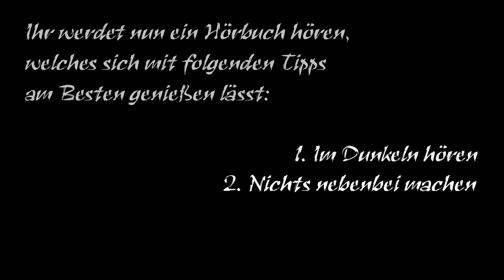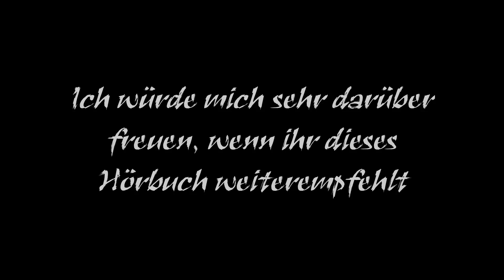Thriller-Hörbuch: Ich fürchte mich! -Unser neues Ferienhaus-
Mein erstes Hörbuch!
ACHTUNG: Bitte NICHT zuerst die Kommentare lesen. Ihr könntet euch damit spoilern. Und  ihr würdet euch einiges an Spannung nehmen.

Vielen Dank an Schari für das Cover! Eine tolle Zeichnerin

und vielen Dank auch an Marti Fischer für das Intro.
Falls ihn jemand noch nicht kennt, kann ich diesen tollen Künstler nur weiterempfehlen.

Und jetzt bin ich gespannt auf eure Meinungen.

Gniechel-Fanpost an:

Briefe an:

Gniechel
Postfach 11 03
25480 Appen

Pakete an:

Gniechel
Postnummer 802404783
Postfiliale 521
25482 Appen